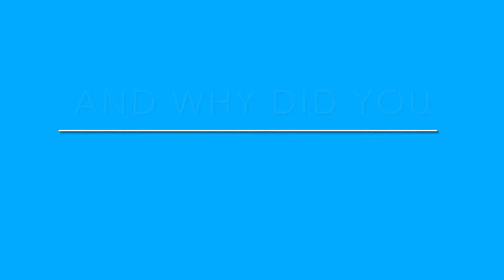Pop Questions #1: Favorite NHL Teams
Welcome to our brand new series: Pop Questions

6 members will be on Pop Questions
And you’ll see us answering some fun questions too

Let’s get this very first video going here on YouTube

Everyone is making their Pop Questions debut in
The first episode of the series

I accidentally forgot that we were down one member
That was 7 year old, Parker

But we were missing just one member, it was Parker
He was bummed about it

So 5 of 6 members made their Pop Questions debut
And we missed Parker a lot

Parker said: hey, I’ll be back soon after missing the
very first video on this series

So, Parker actually told one of us saying that he will
Miss the first video of the series

But I was caught up so much that I couldn’t make
The very first Pop Questions video

He was hoping to return to the team soon after that